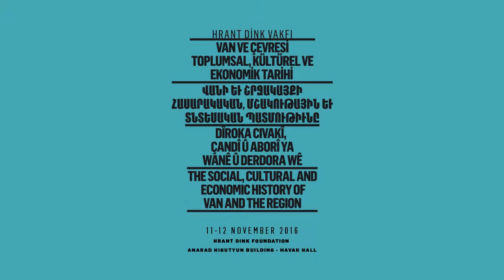Rakel Dink - The Social, Cultural and Economic History of Van and the Region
Opening Remarks

Rakel Dink, Hrant Dink Foundation

The academic meeting titled ‘The Social, Cultural and Economic History of Van and the Region’ and organized by Hrant Dink Foundation was held with broad participation on November 11-12, 2016 at Hrant Dink Foundation Anarad Hığutyun Building Havak Hall.